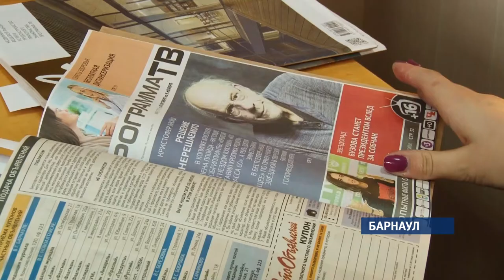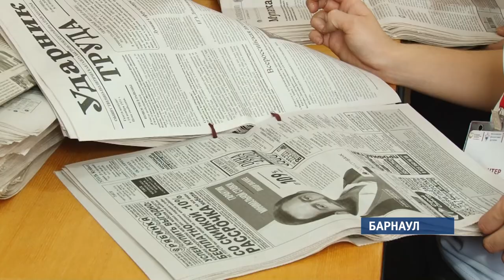Очистить город от нелегальных кредиторов помогают активисты «Кредитного субботника»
В Алтайском крае  так называемых «черных кредиторов»,то есть не зарегистрированных в официальном реестре - более 60-ти процентов . Накануне общественники края в рамках социальной акции  «Кредитный субботник» пытались отловить нелегалов.